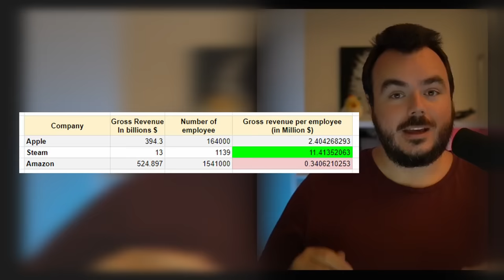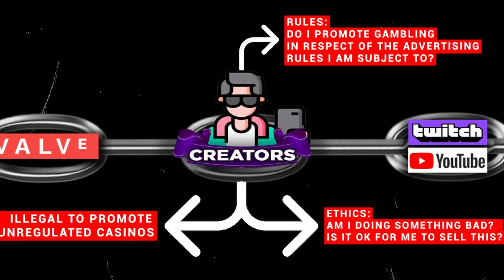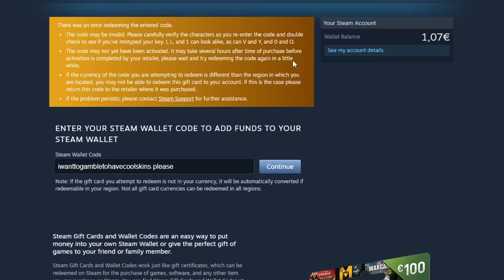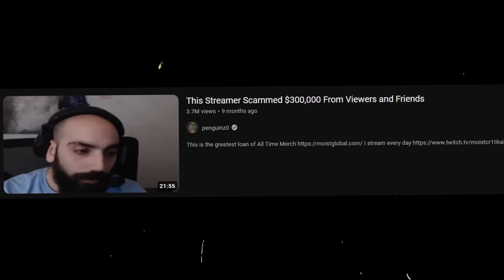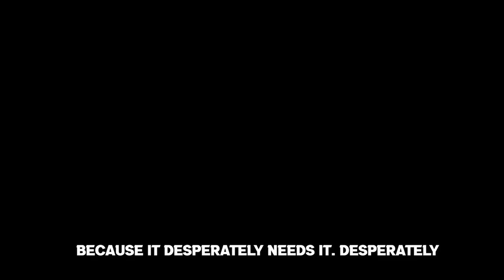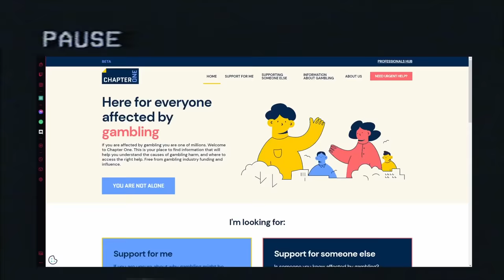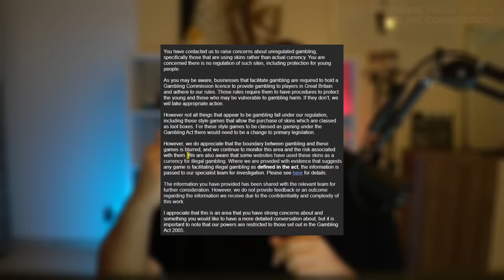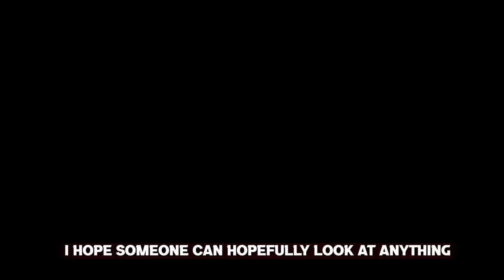How Valve profits from Gambling - The Dark reality of CSGO: Part 2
It's time to address the responsibility of Valve. Subtitles available in many different languages!
Explanation on how to check how much you've spent on steam is also in the press release!

Chapters:

0:00 intro
0:18 Is Valve aware?
2:05 The CSGO Cases
4:50 The popularity of CSGO case unboxings
8:10 The Chain of responsability
11:12 The legality of Loot boxes
13:46 The problem with these cases
15:45 It's overwhelmingly present
17:49 G.. addiction
21:52 How misunderstood it is online
25:47 Different G.. products
29:30 Normalization
30:38 Self Exclusion Features
35:45 Help and tools
36:55 Can we actually change?
40:24 Old man ranting
46:30 Old man ranting even more
47:30 Ending
49:29 Advice from Garrett.